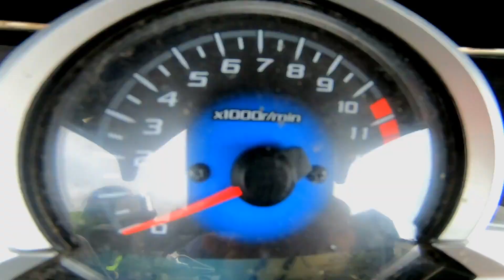EP. 02 Ranebennur To Ooty Day 2 | Honda Cbr250 R | 1200KM Ride | South India Vlogs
Hello guys..

u have seen the first vlog in which i traveled from amchi Mumbai To Ranebennur, Karnataka.

the next day vlog is here. in which i am travelling to OOTY from Ranebennur. the total distance was 550 KM and have to cross bandipur before 6:00 PM.

we wore running late, and how we managed to enter to Bandipur Tiger reserve is shown in this entertaining vlog.

Campfire — Scandinavianz

NØCTRIS - Supreme [Free Trap]

Bajaj Discover 125M

Gears i use:

Asus zenfone max pro M1(Primary camera)

Sjcam 4000wifi(Backup camera)

Mobile gear tripod

simpex 333 Tripod